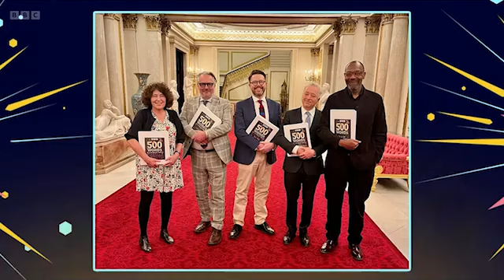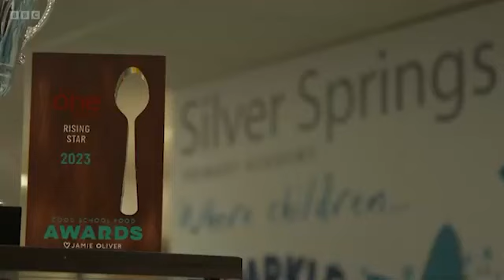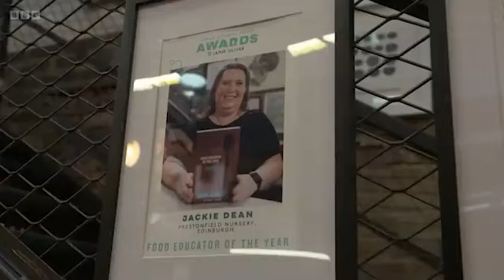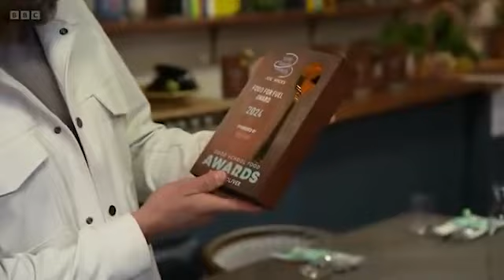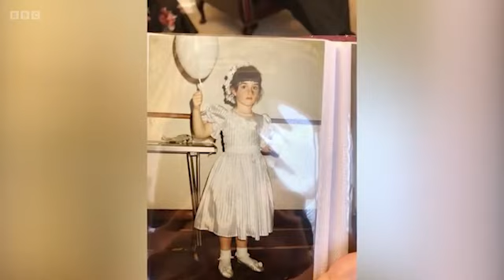The One Show - Season 2024 Episode 26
Magazine show with topical reports, features and interviews from around the UK
Stars: Alex Jones  Matt Baker  Christine Lampard  Adrian Chiles